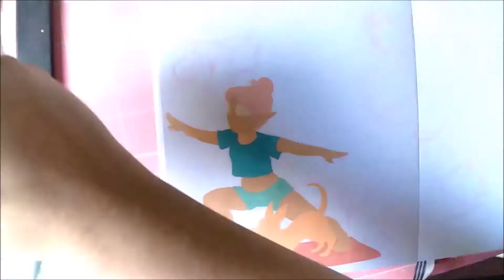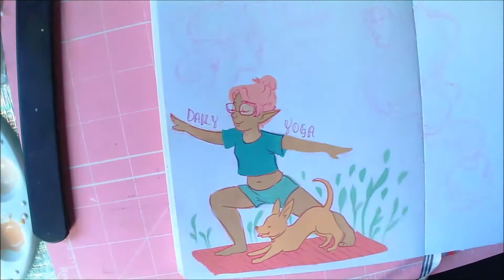♡ drawing my goals for 2020 ♡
This is literally the prettiest page in my whole sketchbook! In this piece I used winsor and newton designers gouache and a pink micron pen.